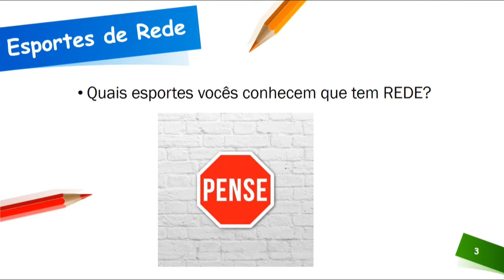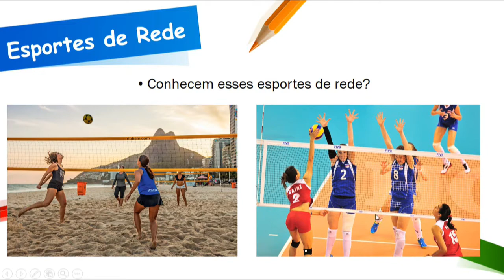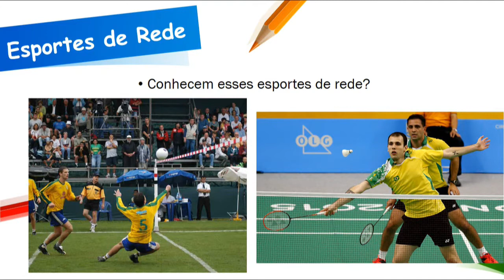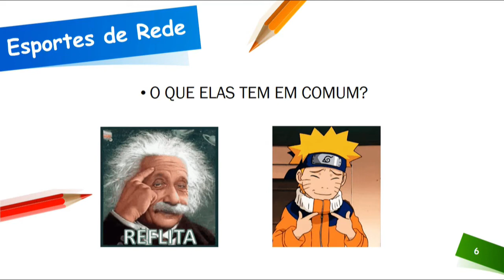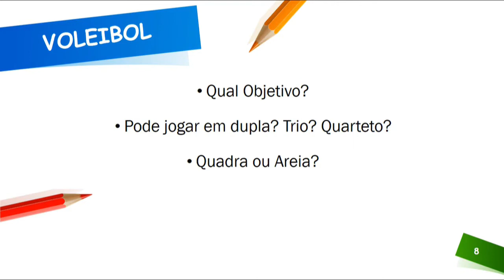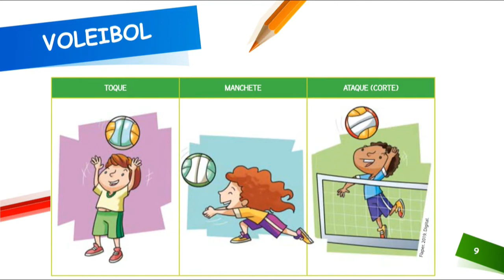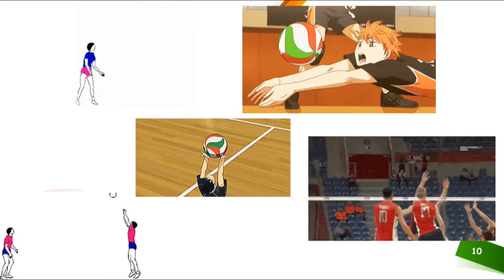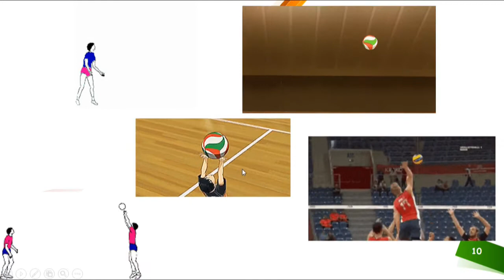Escola Berço de Belém | 4º Ano | Educação Física - Professora Gyslene - Aula 01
Aula 01 da professora Gyslene de Educação Física para a turma do 4º Ano.